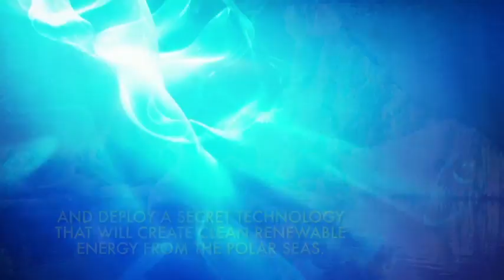The Strivers by Phil Wallace Payne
Civilization is in an energy crisis. Human beings have wasted away the majority of their natural resources, but without energy, the world will die. Who will come to the rescue? In secret, a technical team of geniuses has developed a way to harvest usable and never ending energy from polar seas. In concept, their mission is simple; in delivery, it proves to be difficult and possibly tragic. The Strivers tells a story of life, love, and the labors undertaken by a brave few who believe in the energy of the ocean. From diverse backgrounds, the team is brought together by a shared mission; they change each other, and relationships evolve that never would have flourished without the world's energy crisis. They are inventors, but they are also human beings, looking for connection in an inhospitable place. With luck, the team will find a way to convert ocean energy into the next great fuel for mankind. If they fail, they will not only lose their own lives, but they will cause the extinction of planet Earth. Human life is in the hands of the strivers, who must harness the fury of the sea to save the world. Will they succeed, or will the weakness of their humanity make them fail?